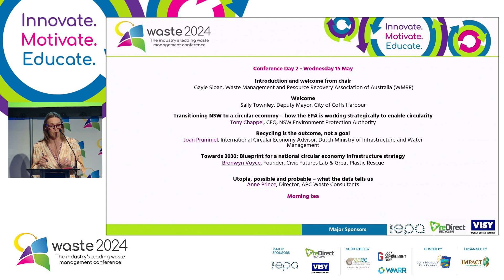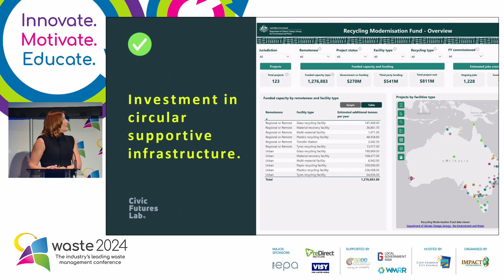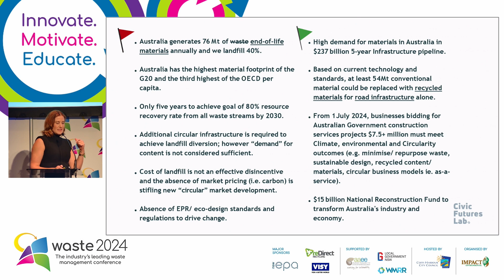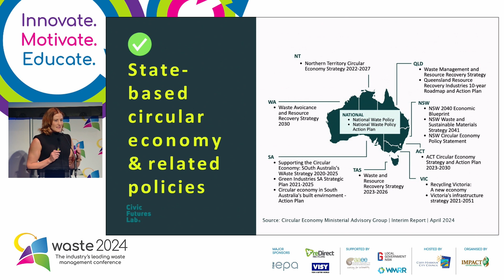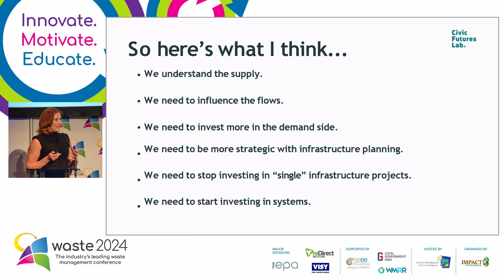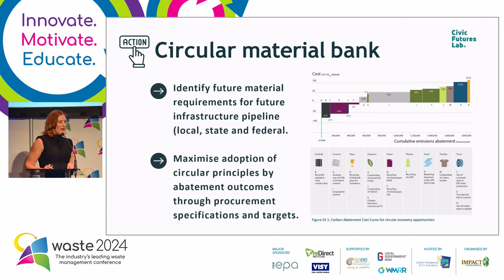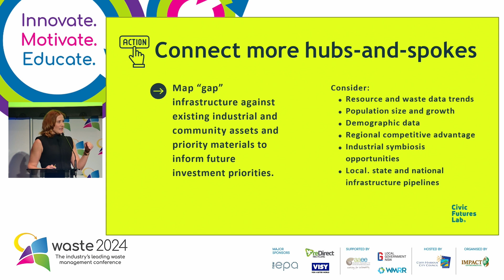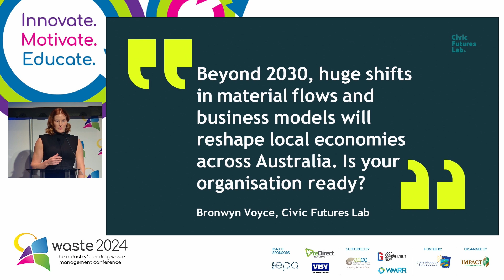Keynote 3, Day 2: Towards 2030: Blueprint for a national circular economy infrastructure strategy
Keynote Address: Bronwyn Voyce, Founder, Civic Futures Lab & Great Plastic Rescue